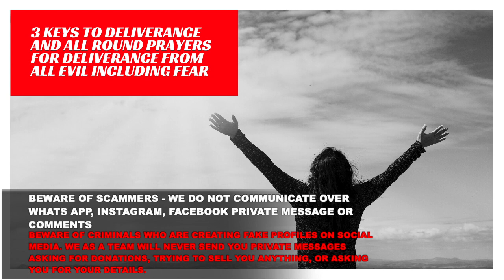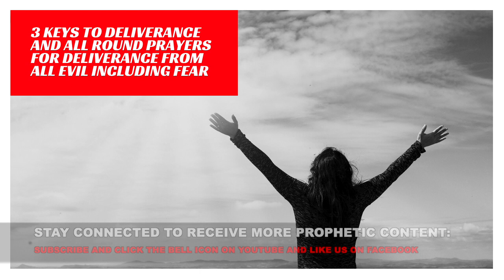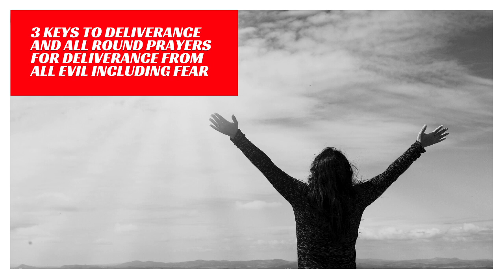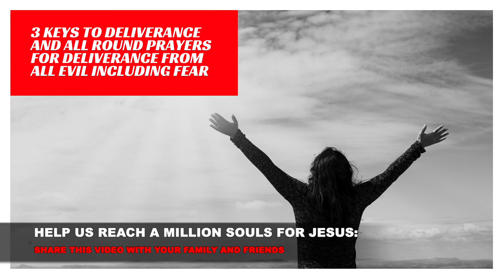3 KEYS TO COMPLETE DELIVERANCE AND ALL ROUND DELIVERANCE PRAYERS FROM ALL EVIL AND FEAR